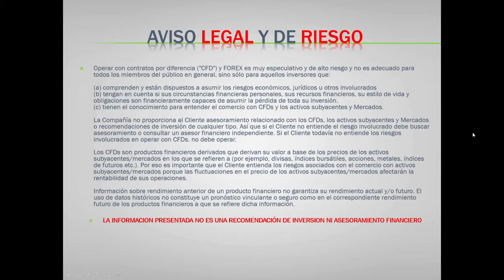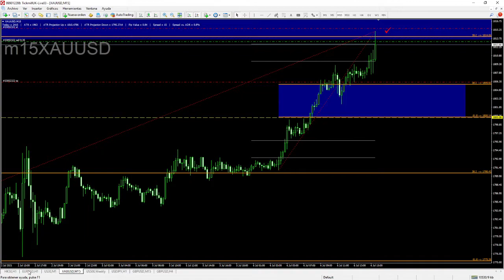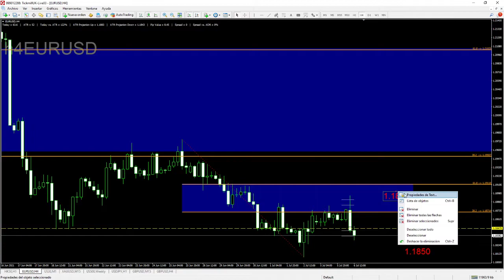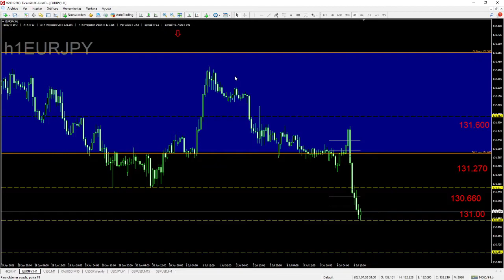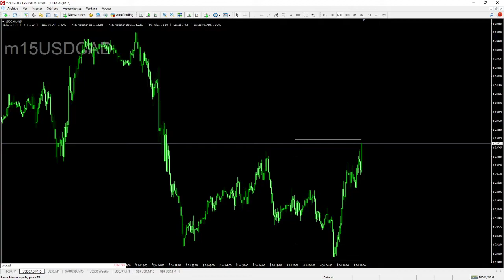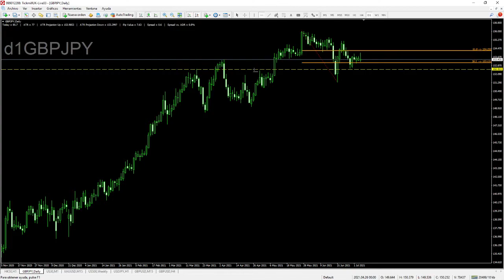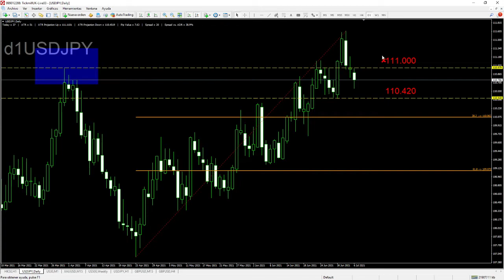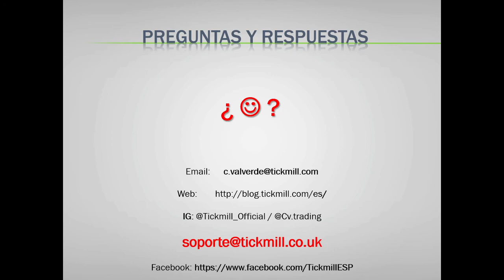Café y Mercados N.Y. - Trading y Análisis de la Sesión Americana - Forex con Carlos Valverde 6-7-21